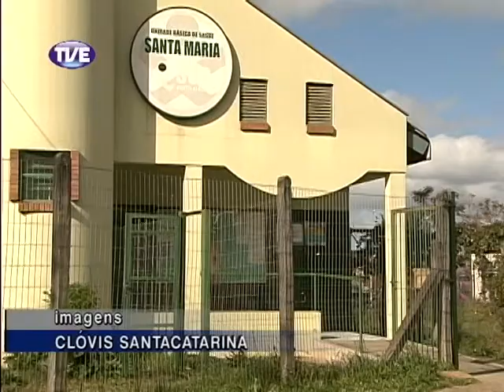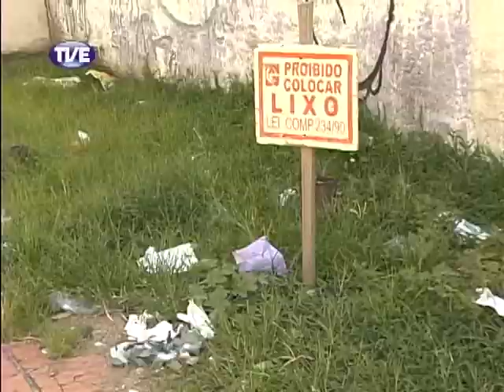Jornal da TVE 1 Edição 04/09/2013